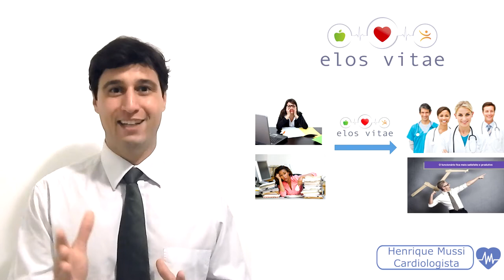Elos Vitae: 5 novidades para você !!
Vídeo de apresentação da empresa Elos Vitae, focada na prevenção cardiovascular e a promoção da saúde através de acompanhamento individualizado e orientado por uma equipe multidisciplinar.

Este serviço pode ser oferecido em sua empresa, condomínio ou clube.

Entre em contato e saiba dos valores promocionais de lançamento.